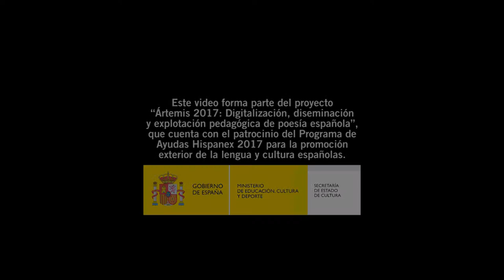Pepa Torres Costa: Ártemis - la araña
Pepa Torres Costa es experta en animación a la lectura para niños y jóvenes y ha trabajado para universidades y diversas entidades educativas y culturales.

Pepa nos dice en su semblanza para la antología de Ártemis 2017:

Érase una vez... Así comienzan los cuentos y yo desde que tengo memoria, he escuchado, leído y contado cuentos. Primero a mis alumnos, más tarde a mis hijos y ahora a mis nietos. Hace un tiempo me dije: "Cuando sea mayor tengo que escribir cuentos". Bueno, pues mira por dónde ya soy mayor y escribo cuentos. Cuentos de todo tipo, pero los míos son en verso para que los recursos del lenguaje poético (cadencia, ritmo rima…) ayuden a los niños a conservarlos en su memoria y canten o jueguen con ellos. Así empecé y aquí sigo intentándolo... porque este cuento no ha acabado.